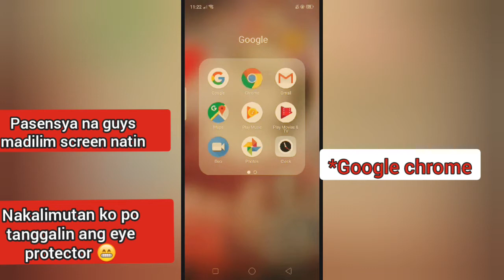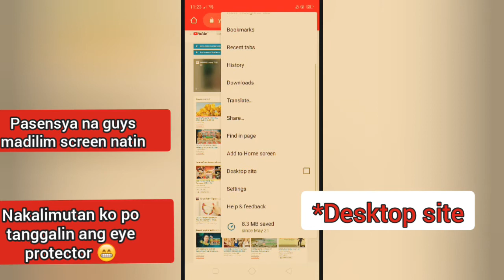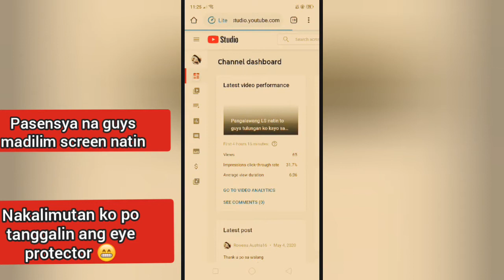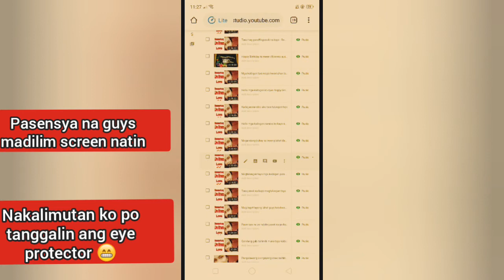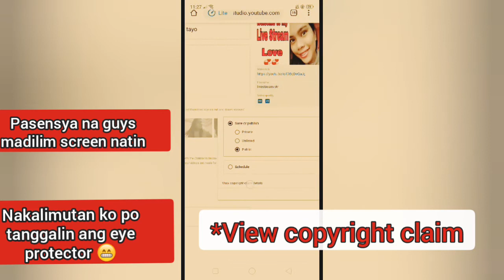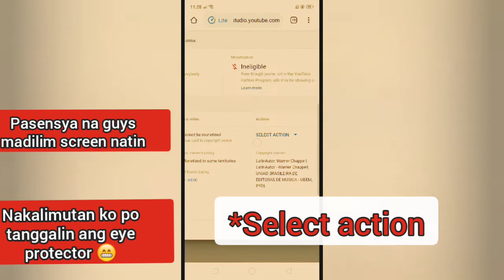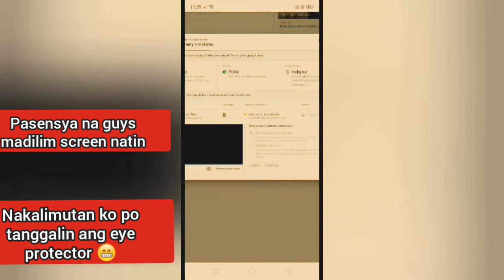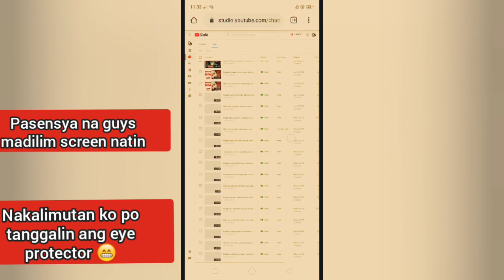How to edit COPYRIGHT CLAIM? (Tagalog Tutorial) | Rowena Austria16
Hello guys ang tutorial pong ito ay gamit ang inyong android phone
Pag pasensyahan nyu na po yung videos kong eto di ko po kasi natanggal yung eye protector ng aking cellphone nakalimutan ko po 😅 kaya po medjo madilim sorry na po agad agad
Sana po nasundan nyu po ang maiksing tutorial kong eto